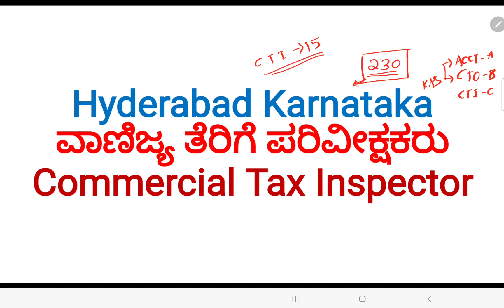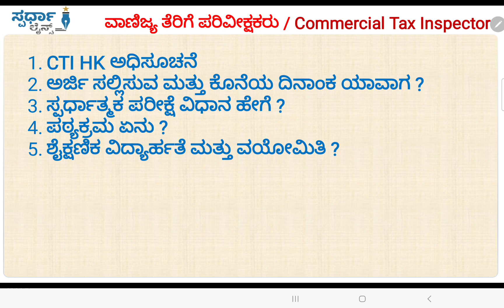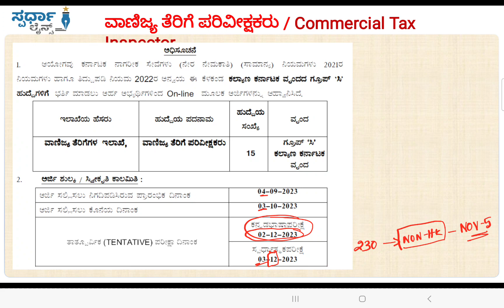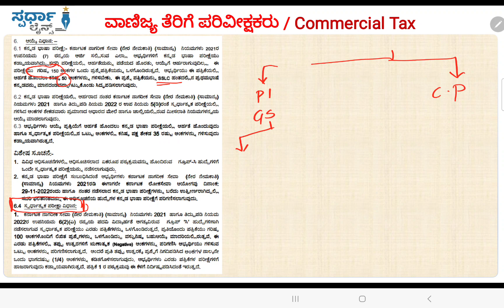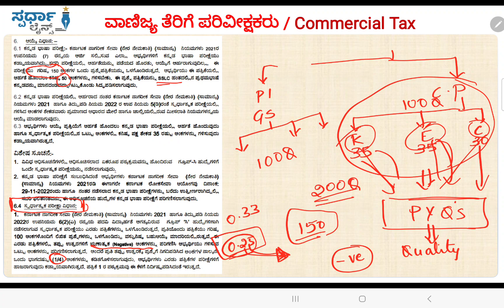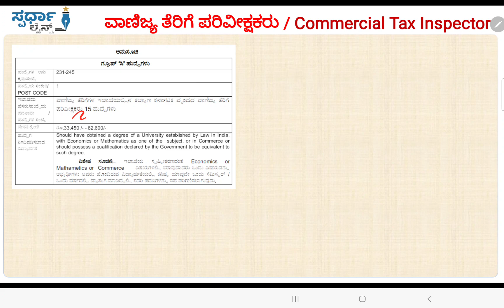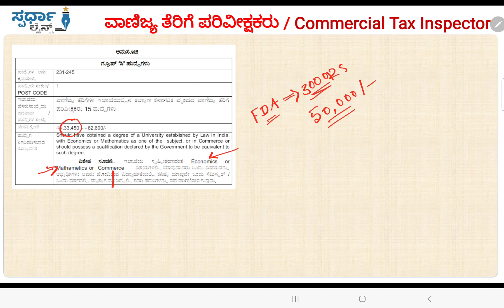HK-Commercial Tax Inspector (CTI) I KPSC I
The Notification for the recruitment of 15 Commercial Tax Inspector (CTI) Posts (Hyderabad Karnataka) in Department of Commercial Tax through KPSC released, the online application can be submitted from September 4th, 2023 to October 03, 2023.

The tentative CTI Exam is scheduled to be on 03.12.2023.

Spardha Lines Team is dedicated to simplify exam preparation for aspirants by providing alternative and comprehensive current affairs for various competitive exams at the state and national levels.